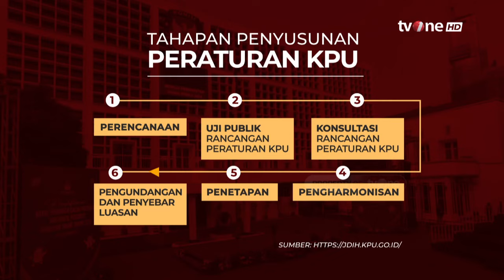Soal PKPU, KPU Tegak Lurus Berdiri untuk Rakyat? | AKIM tvOne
AKIM, - Soal PKPU, KPU Tegak Lurus Berdiri untuk Rakyat? | AKIM tvOne

Komisi Pemilihan Umum (KPU) RI menyatakan ikut putusan Mahkamah Konstitusi (MK) berkaitan dengan perubahan norma dalam UU Pilkada, meskipun DPR melakukan akrobat politik dengan menempuh revisi kilat dalam 7 jam melalui Badan Legislasi (Baleg) kemarin. Ketua KPU RI Mochammad Afifuddin menegaskan, tidak ada perubahan sikap KPU dibandingkan yang disampaikan pada Selasa (20/8/2024) setelah putusan MK terkait UU Pilkada terbit.

AKIM01

MSP01
GUS01